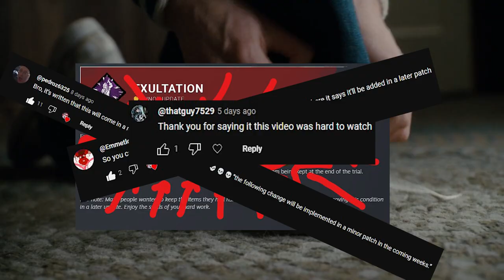Oh, did I mess up.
Don't stop being awesome gamers o7